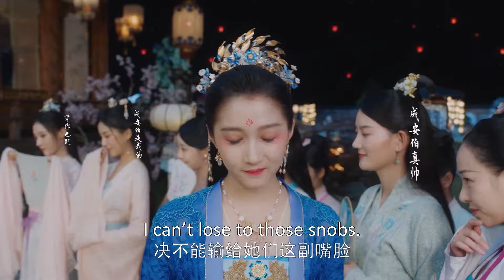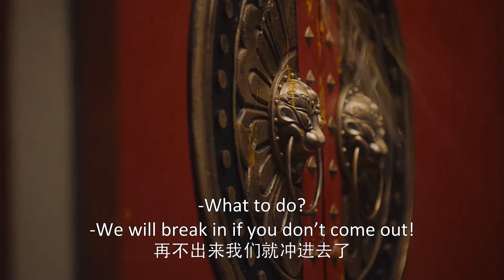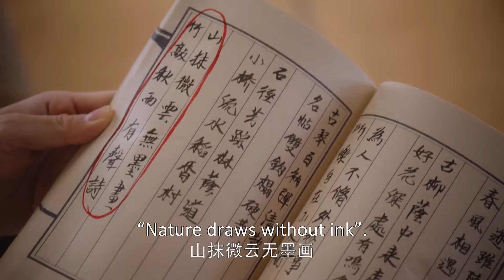【MOVIE】灰姑娘當眾教訓悔婚渣男，不料這一幕被王爺看見，對她一見鍾情！丨我就是这般女子A Girl Like Me